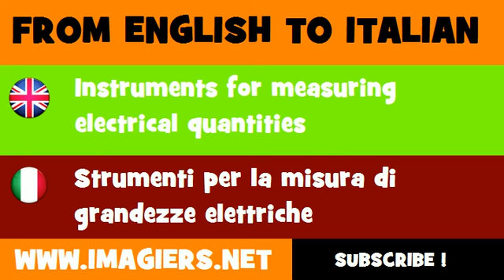FROM ENGLISH TO ITALIAN = Instruments for measuring electrical quantities